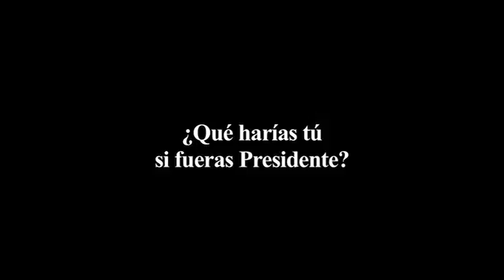Aragueños hablan "Si yo fuera Presidente"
Este lunes 16 de julio, los aragüeños echaron su cuento sobre que harían "Si yo fuera Presidente". Unos evocan el tema judicial, algunos defienden la importancia de la familia, mientras que otros darían continuidad al proceso gubernamental emprendido por el actual Presidente